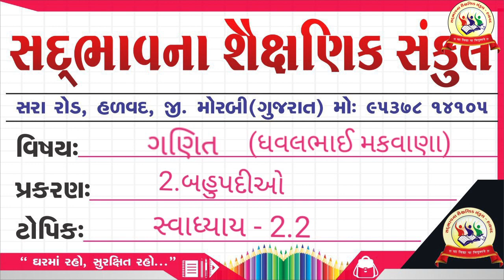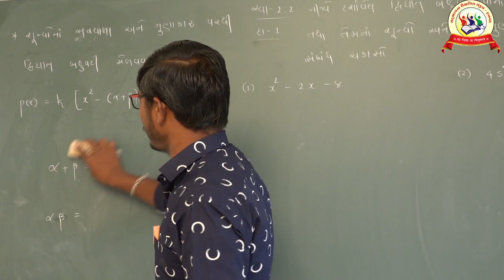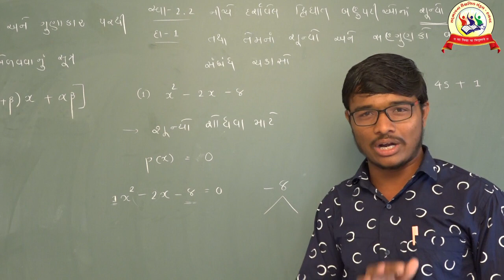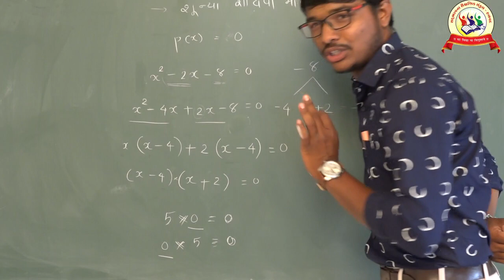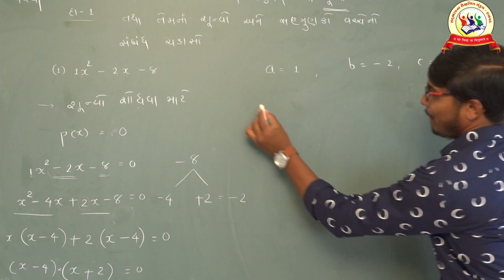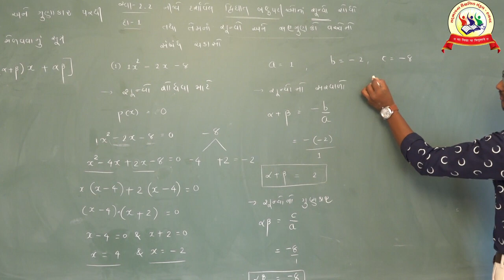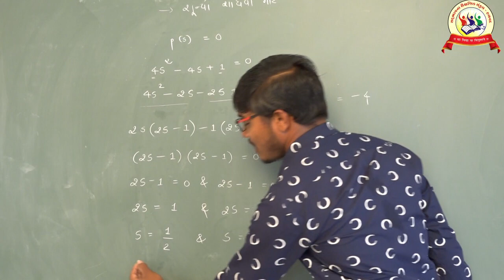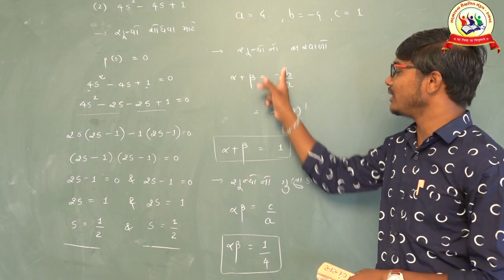SADBHAVNA SCHOOL HALVAD, STD-10, BAHUPADIYO TOPIK 2.2 PART 03